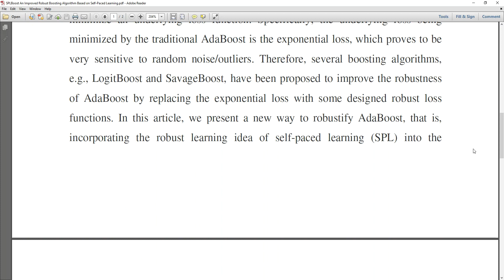SPLBoost An Improved Robust Boosting Algorithm Based on Self Paced Learning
* Complete Source Code
 * Complete Documentation
 * Complete Presentation Slides
 * Flow Diagram
 * Database File
 * Screenshots
 * Execution Procedure
 * Readme File
 * Video Tutorials
 * Supporting Softwares

Support Specialization
 * 24/7 Support
 * Ticketing System
 * Voice Conference
 * Video On Demand
 * Remote Connectivity
 * Document Customization

College Projects
Student FinalYearProjects